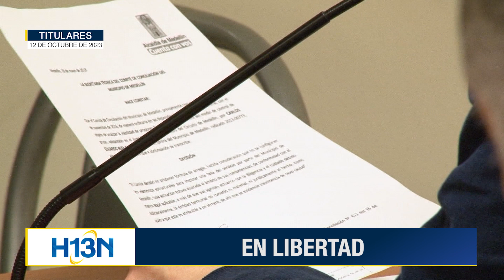Titulares | 12 de octubre de 2023